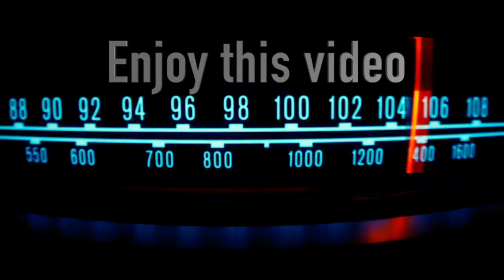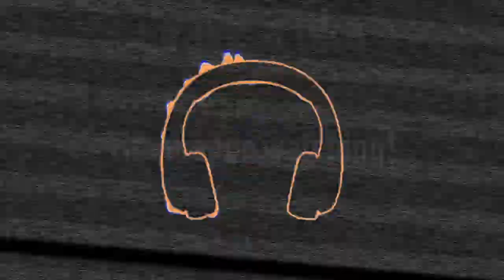Lie To Me 96.9 Second Date Update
The truth hurts when your date is honest...listen to this second date update!